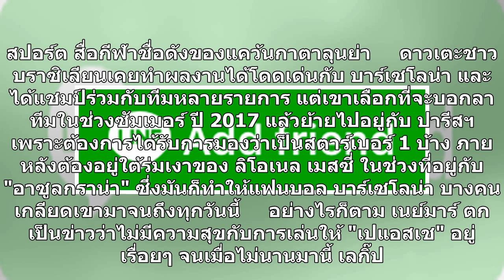อยากย้ายจัด!เนย์มาร์เตรียมขอโทษแฟนบาร์เซโลน่า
สปอร์ต สื่อกีฬาของแคว้นกาตาลุนย่า ระบุ เนย์มาร์ ดาวยิง ปารีส แซงต์-แชร์กแมง พร้อมที่จะขอโทษเหล่าสาวก บาร์เซโลน่า กับการที่เขาทิ้งทีมไปเมื่อ 2 ปีที่แล้ว เพื่อช่วยให้เจ้าตัวได้กลับมาซบ "อาซูลกราน่า" ง่ายขึ้น     เนย์มาร์ กองหน้าคนดังของ ปารีส แซงต์-แชร์กแมง สโมสรมหาเศรษฐีแห่งเวที ลีก เอิง ฝรั่งเศส พร้...